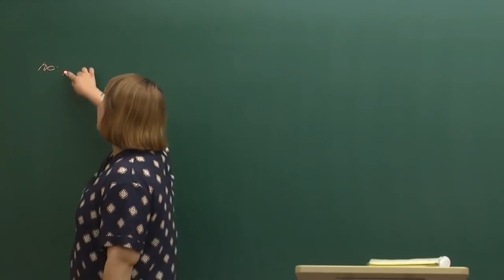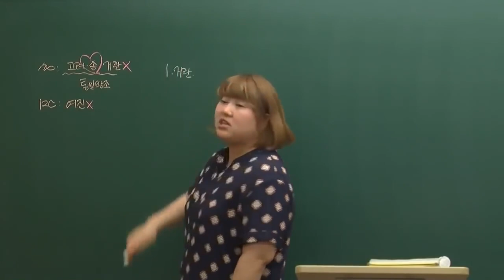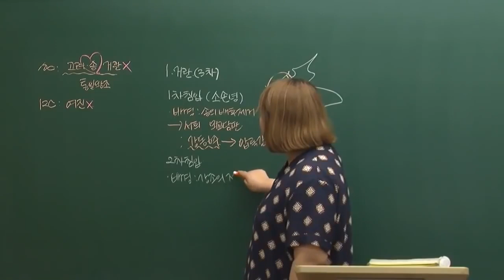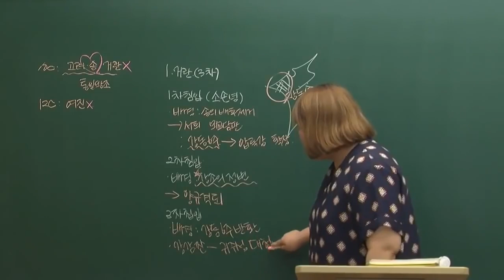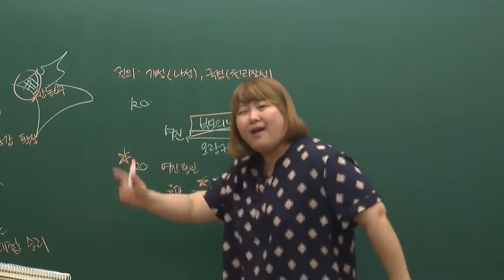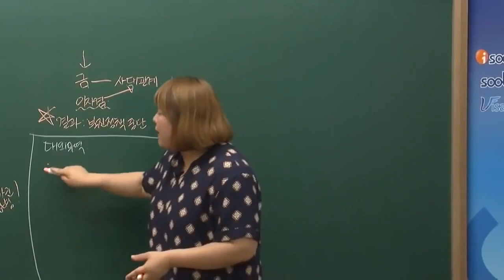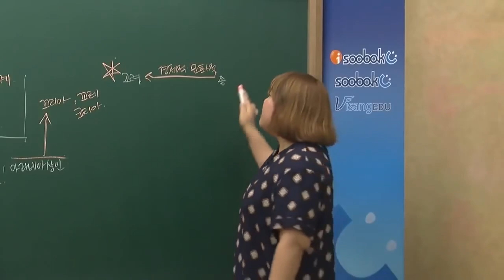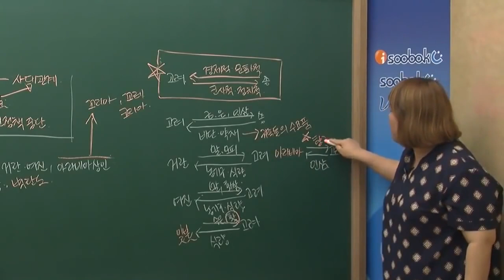중2역사1[4-1](2)고려의 대외관계(2020빡공시대이보람쌤)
교육과정에 따라 2020년까지 적용되는 강좌입니다.
2021년에는 새로운 교육과정에 맞춘 강의가 새롭게 출시됩니다:)